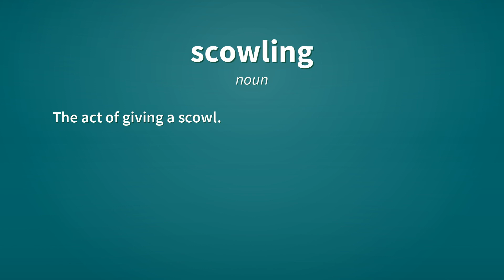Scowling | Definition of scowling 📖 📖 📖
See here, the definitions of the word scowling, as video and text.

scowling (verb)
    Present participle of scowl.

scowling (noun)
    The act of giving a scowl.

Reference:
    scowling